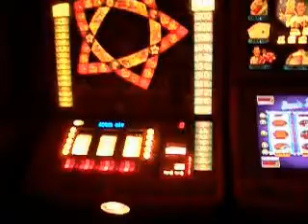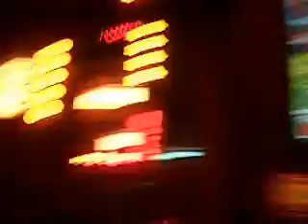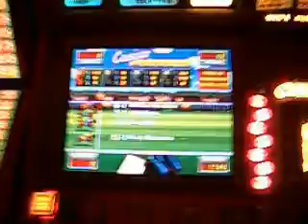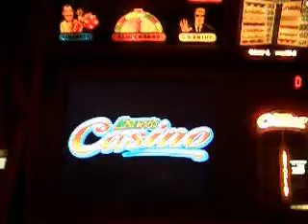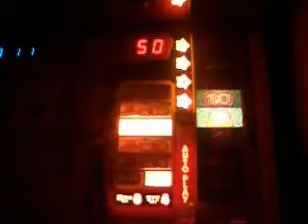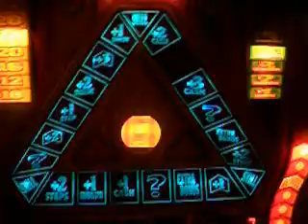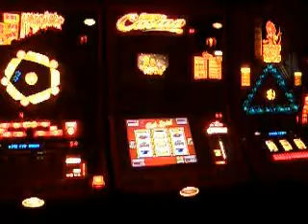Monthys Casino & Co